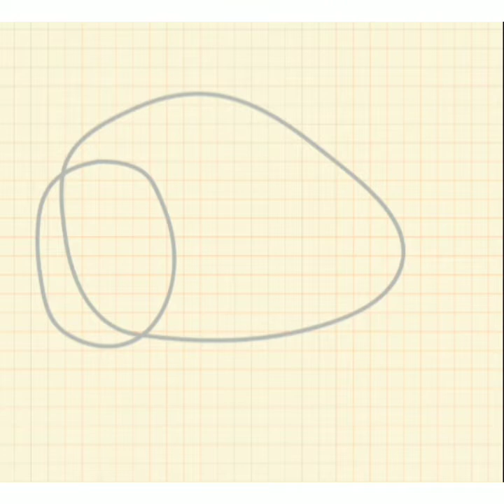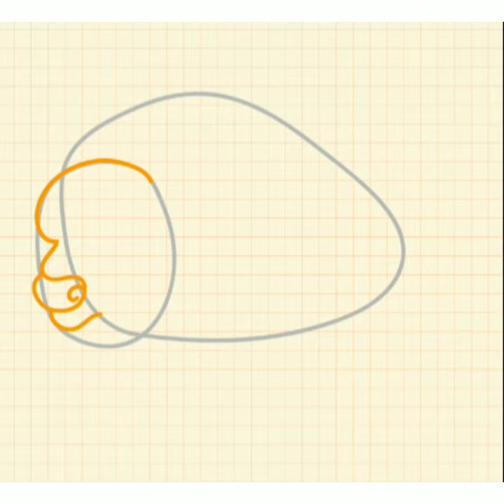How to draw a bison easy step by step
In this video you Will learn How to draw a bison drawing tutorial step by step easy on a paper easy for kids and for Beginners by a pencil. It is How to draw a bison drawing tutorial step by step easy with colors.